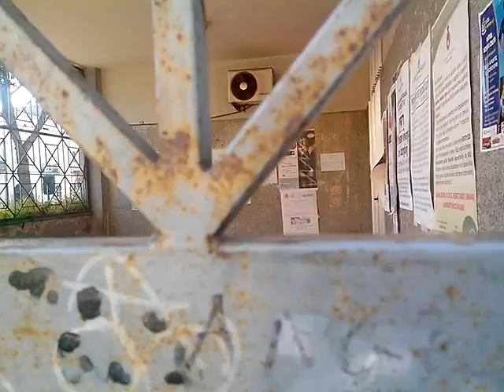BRUSCIANO: RIMUOVERE I CANCELLI?????...SII..UN GIORNO...PRIMA QUELLI DELL'ANIMA.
troppi muri ancora da abbattere,prima di rimuovere i cancelli,e chissa' se un giorno, e si spera non lontano anche i bruscianesi avranno la giusta percezione di liberta'